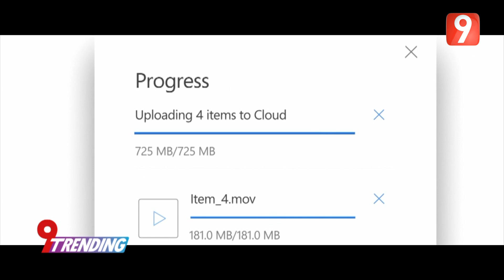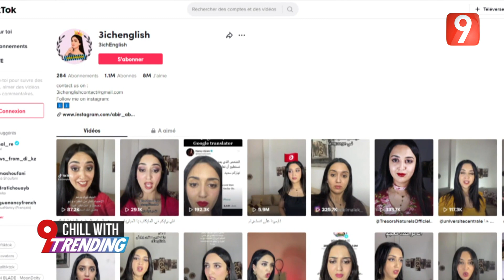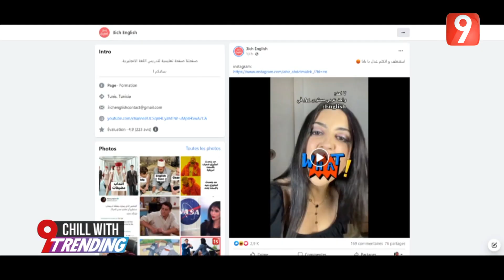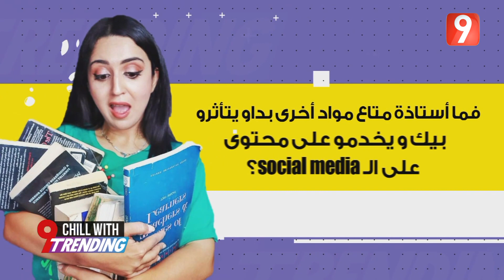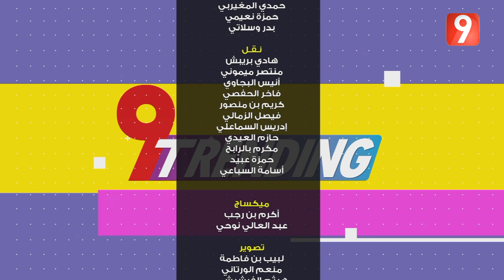9Trending EP28 P02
9Trending EP28 P01